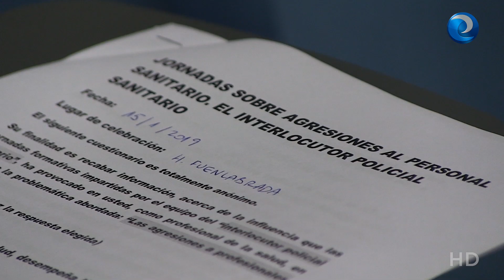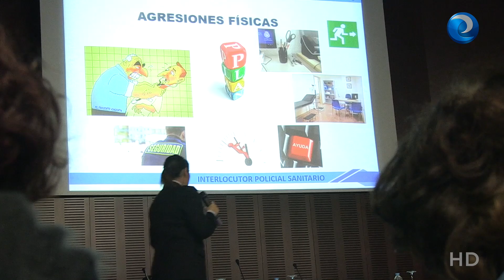Claves para erradicar las agresiones a profesionales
La seguridad cien por cien no existe, pero la prevención funciona, también en el caso de las agresiones a profesionales sanitarios. Por ello, miembros del equipo del interlocutor sanitario de Policía Nacional están dando charlas en los centros sanitarios con el objetivo de dar estrategias a los profesionales para prevenir que una situación tensa pase a mayores. La última ha sido en el hospital universitario de Fuenlabrada.